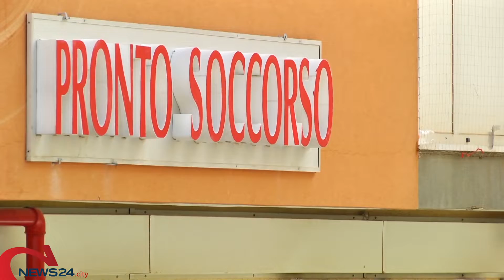BAT | Coronavirus, accertato un quarto caso di contagio nella BAT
Si tratta di una donna andriese già in quarantena, moglie del primo paziente ricoverato a Bisceglie